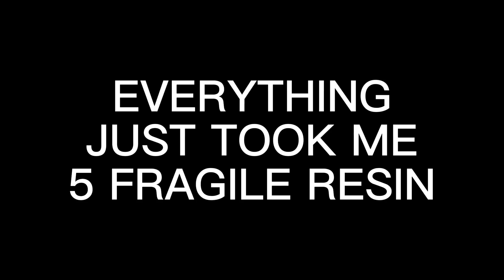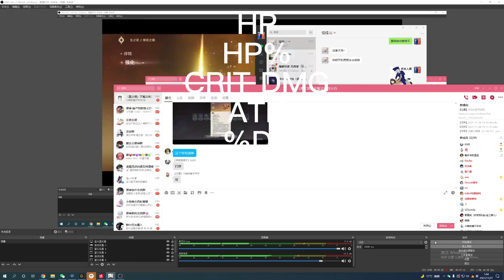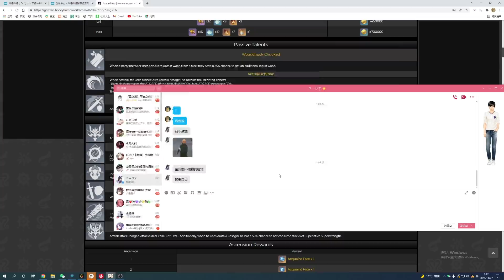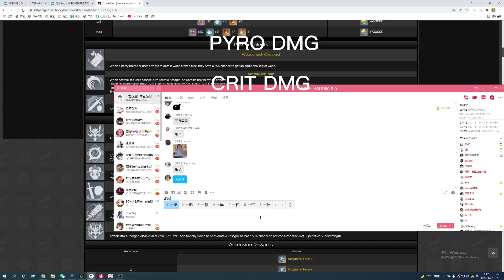A REALLY REALLY HAPPY DAY